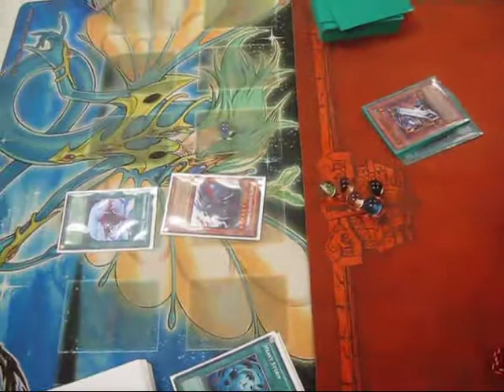Dimensional Fissure Gladiators vs XX Sabers (Game 1)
Teamunforegiven vs Teamassault2

Game 2 will be up on Teamassault2's channel, link will be in the end of the video and the third game will be up on Teamunforegiven.